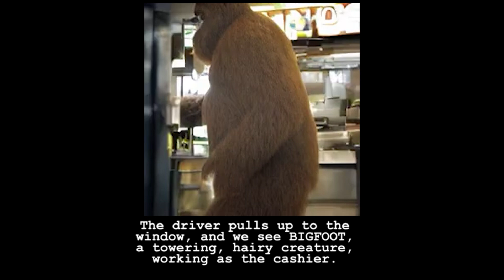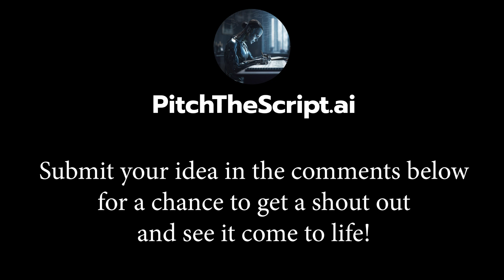Bigfoot's Fast Food Adventure: Cashier at McDonald's 🍔👣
🤖PitchTheScript.ai🎥 - "Where every scene steals the show!"
Experience a hilarious AI-generated short film where Bigfoot works as a cashier at McDonald's! Share your own logline for a chance to bring your idea to life! Submit your logline for a chance to see your idea on screen!